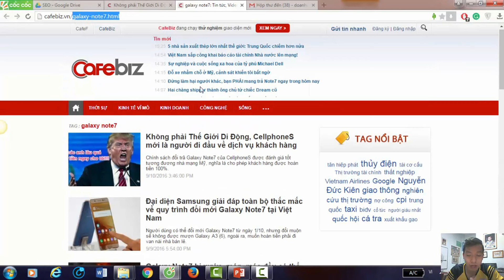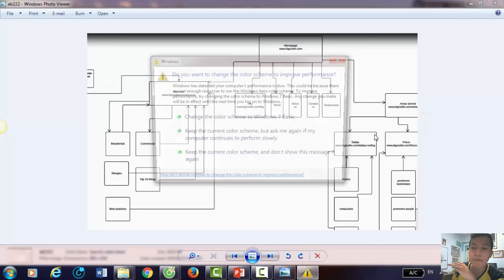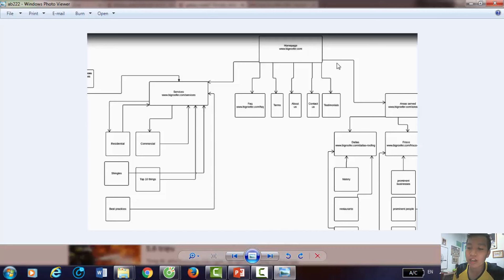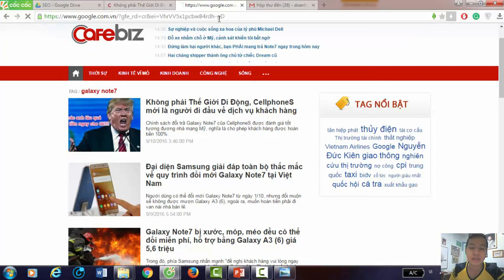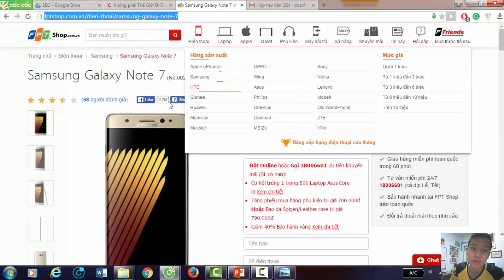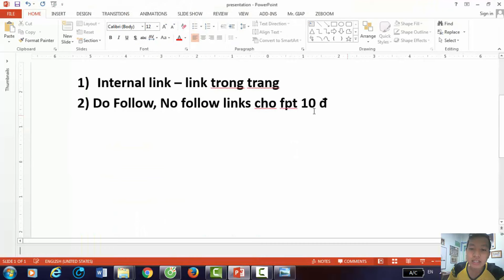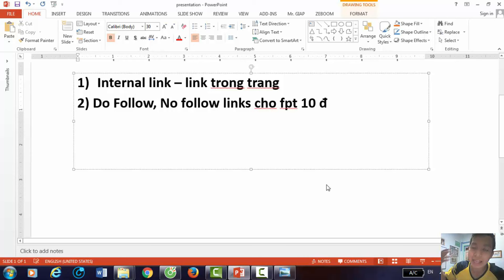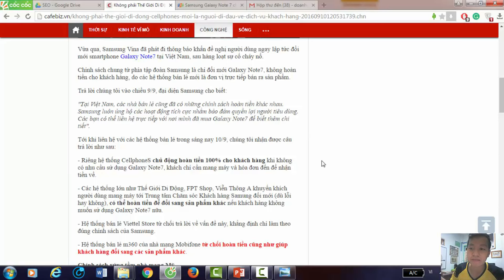Hiểu Rõ Về Internal Link, Do Follow Và No Follow Link - SEO Căn Bản 1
Trong video này mình có giải thích internal link, do follow và nofollow link là gì, cũng như cách hoạt động và bạn có thể làm gì với nó.

🌟 Link đọc bài viết chi tiết:
Rel Nofollow là gì? Hướng dẫn chi tiết cách đặt link Nofollow

📌 Tham gia group trực tiếp chia sẻ và hỏi đáp về tất tần tật SEO tại đây :